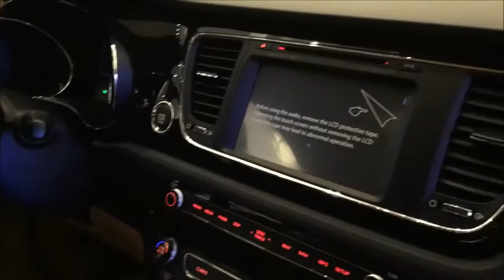2016 Kia Grand Carnival - Kia Minivan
This is a new exhibition of 2016, do not skimp on style while combining comfort and safety features, all you need to protect your family. That was the Kia minivan launched in 2016.
Experts agree, combines everything that Kia Carnival in which you have to practice safe changing family. Check out the new exhibition below.